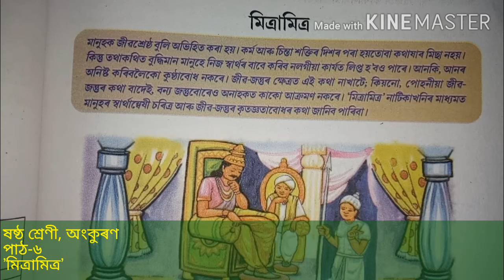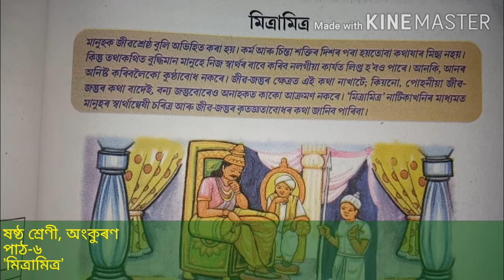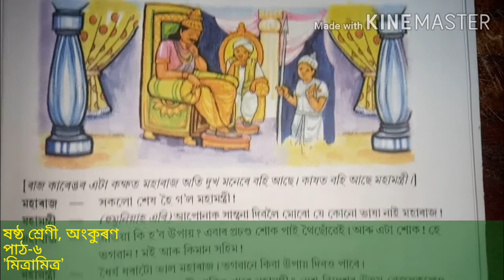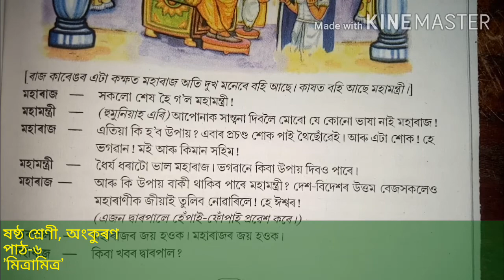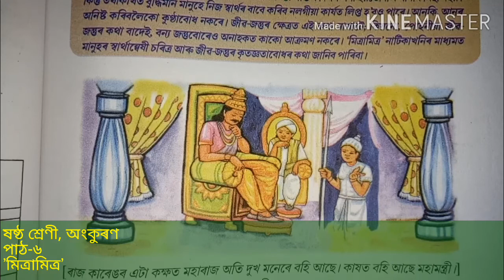ষষ্ঠ শ্ৰেণী, অংকুৰণ পাঠ-৬ 'মিত্ৰামিত্ৰ'/SCERT Class6/Ankuran/Assamese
'মিত্ৰামিত্ৰ' নাটিকাখনিৰ মাধ্যমত শিক্ষাৰ্থীসকলে মানুহৰ স্বাৰ্থান্বেষী চৰিত্ৰ আৰু জীৱ-জন্তুৰ  কৃতজ্ঞতাবোধৰ কথা জানিব পাৰিব ৷